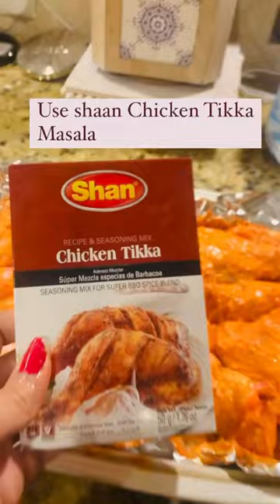Baked Tandoori Chicken recipe